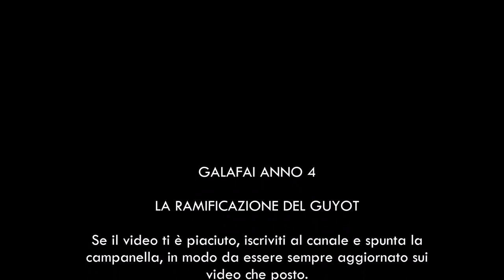GALAFAI ANNO 4 - Ramificazione del GUYOT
Gennaio 2021 - Vigna Galafai, Urzulei, Sardegna, piante di Pinot Noir allevate a guyot.
Siamo alla fine del 4° anno di vita della vigna.
E' tempo di iniziare la ramificazione delle piante per consolidare l'allevamento a guyot.

Soundtrack:
Dixie Outlandish (Sting), by John Deley and the 41 Players